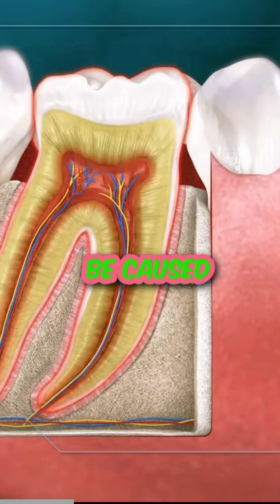Dental Abcess Why Root Canal Treatment Is Needed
The video discusses dental abscesses, which are pockets of pus that form at the root of a tooth due to a bacterial infection.

If left untreated, the abscess can spread to other areas of the body, leading to severe consequences for overall health.

The infection usually originates from the inner pulp of the tooth and can be caused by tooth decay and dental trauma.

Symptoms of an abscess include throbbing toothache, fever, swelling of the face, gums, or jaw, foul-smelling breath, and pain while chewing.

It is crucial to work closely with a doctor to treat the abscess early to minimize potential harm, as abscesses can spread to the jaw bone and other parts of the head and neck if left untreated.

0:00
an abscess is a pocket of pus that forms
0:03
at the root of the tooth due to a
0:05
bacterial infection if left untreated
0:08
the abscess can possibly spread to other
0:10
areas causing severe consequences to
0:13
your overall health the infection
0:16
usually originates from the inner pulp
0:18
of the tooth and can be caused by tooth
0:20
decay and dental trauma as the infection
0:24
spreads your body forms a sac around it
0:27
to attempt to contain it which creates
0:29
pressure and painful sensations
0:32
signs and symptoms that you have an
0:35
abscess can include a consistent
0:37
throbbing toothache fever swelling of
0:40
the face gums or jaw foul-smelling
0:42
breath and pain while chewing you may
0:45
also experience a foul taste in your
0:47
mouth
0:48
if the abscess is draining pus an
0:50
abscess will not heal on its own and if
0:53
left untreated the infection can spread
0:55
to the jaw bone and other parts of the
0:57
head and neck if allowed to expand it
1:00
can also weaken the jaw as it begins to
1:02
resorb and replace bony tissue abscesses
1:05
are very serious so it is critical to
1:08
work closely with your doctor to treat
1:10
it as early as possible to minimize the
1:12
potential for harm